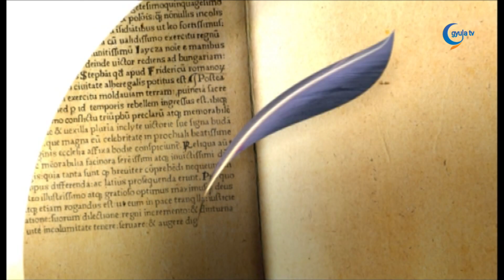2024. 10. 17. Tapodi Krisztián